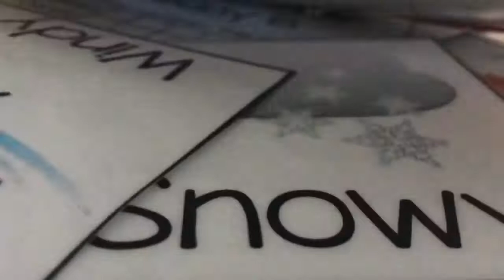Day in the life as a school nurse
Taking my client to school this was our day

snap chat  Taytaylitt11
Khole and Balla